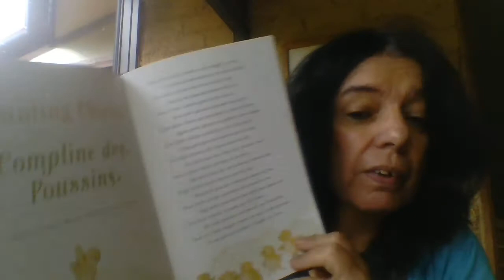Counting Chicks/ Comptine des Poussins by Sophie Masson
A reading by Sophie Masson of her English/French bilingual poem, Counting Chicks/Comptine des Poussins. First published in A Boat of Stars, edited by Margaret Connolly and Natalie Jane Prior, published by ABC Books, 2018. Illustration of poem by Lisa Stewart.
Photo of A Boat of Stars in window by Sophie Masson.